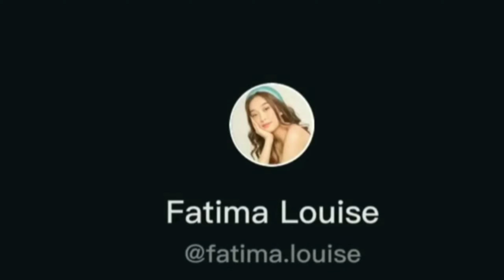WHEN I LOOK AT YOU | COMPILATION| janine berdin | zephanie dimaranan | elha nympha| chloe redondo